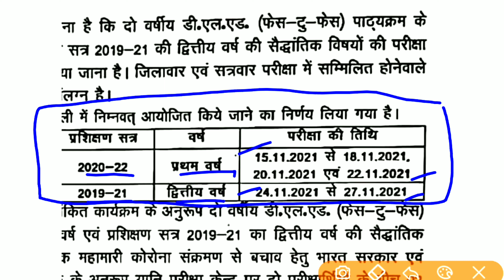बड़ी खबर-Bihar DELED Exam Date 2021 जारी | Bihar Deled Face to Face Exam 202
बड़ी खबर -Bihar DELED Exam Date 2021 जारी | Bihar Deled Face to Face Exam 2021| Bihar DELED Exam

bihar deled 1st year exam date 2021
bihar deled 2nd year exam date 2021

          Ok bye 👋
Best 👍💯 of ➡Luck🍀